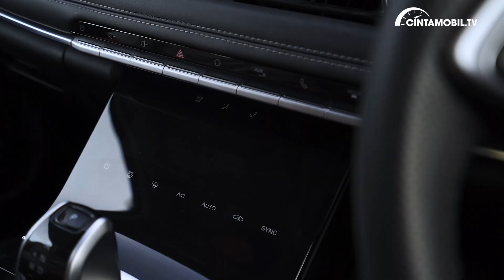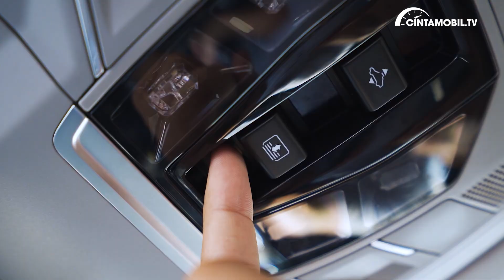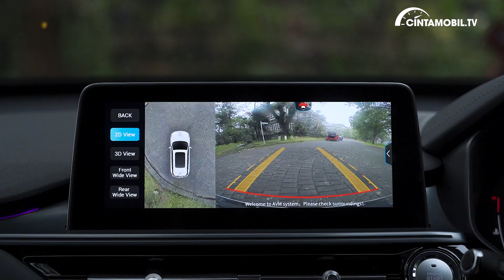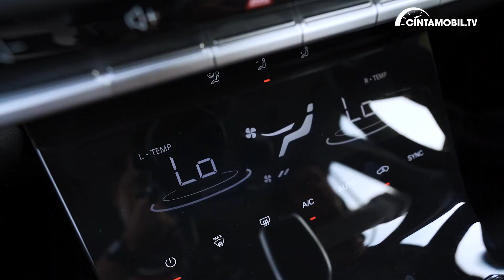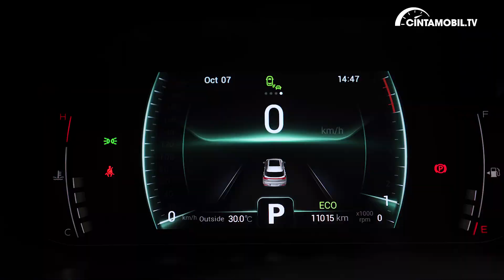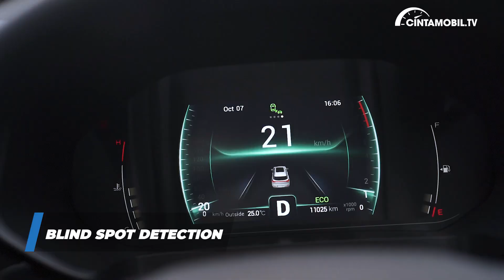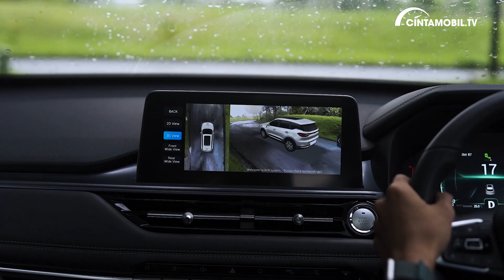SUV Tiongkok Nih Bos! Chery Tiggo 7 Pro Siap Tantang Honda HR-V dan Hyundai CRETA | Cintamobil TV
SUV Tiongkok Nih Bos! Chery Tiggo 7 Pro Siap Senggol Honda HR-V dan Hyundai CRETA

Halo semuanya! Dalam konten review kali ini, duo host Cintamobil TV berkesempatan untuk mencoba langsung SUV Tiongkok Chery Tiggo 7 Pro. Dengan harga mulai dari Rp 380 jutaan, mobil ini bersaing langsung dengan Honda HR-V dan Hyundai CRETA.

Apakah sang penantang baru ini mampu melawan kedua SUV tersebut? Mampukah Chery menjawab stigma negatif terhadap brand mereka dulu dengan kejadiran Tiggo 7 Pro? Jawabannya bisa Anda temukan pada video ini.

Silahkan sampaikan pendapat Anda di kolom komentar. Jangan lupa untuk menyalakan notifikasi dengan klik ikon lonceng.